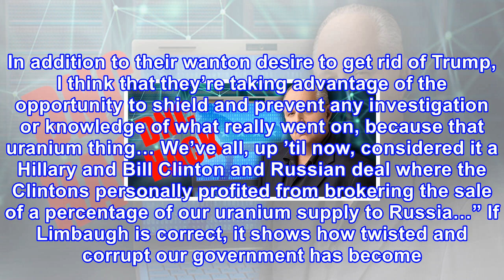Rush limbaugh: the russia ‘investigation’ is really about something else entirely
What’s going on with the Russia investigation? I lost interest a long time ago. Democrats rejoiced when Robert Mueller was appointed special prosecutor, but so far the spectacle has been nothing but smoke and shadows. Rush Limbaugh has a theory. “Yes, yes, yes. I have a whole theory about what the M...